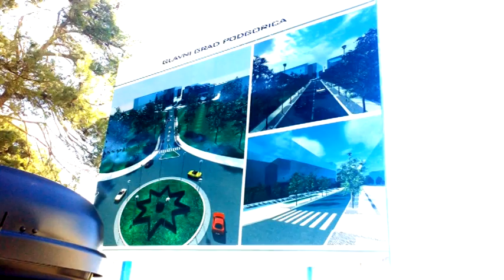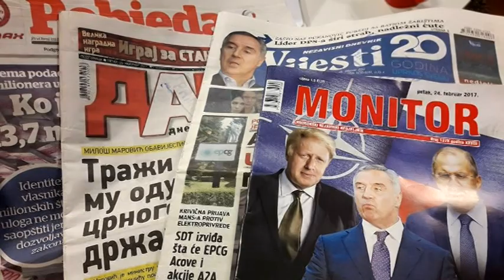SVJETSKI DAN SIROMASTVA POMAZE LI DRZAVA SIROMASNIMA